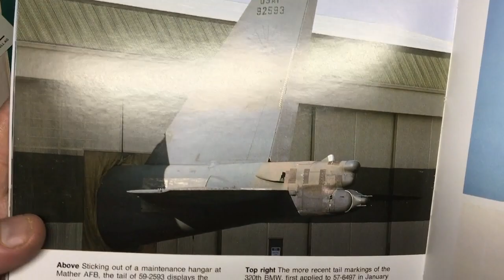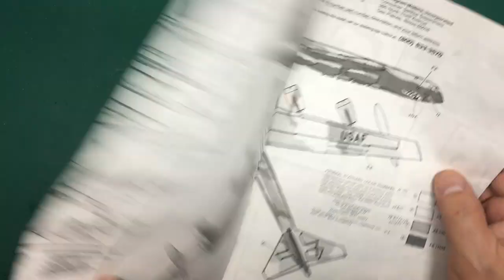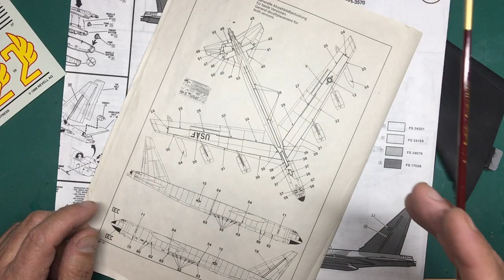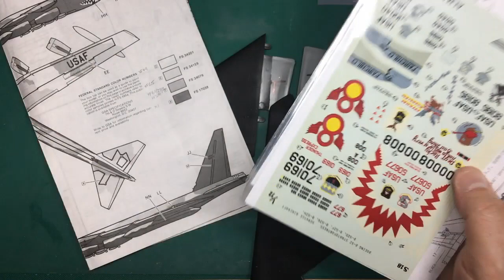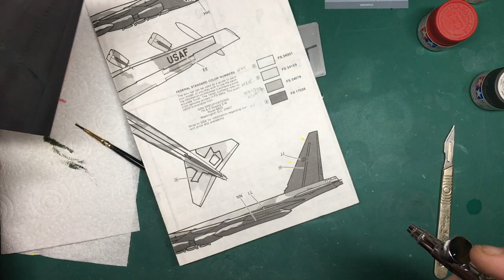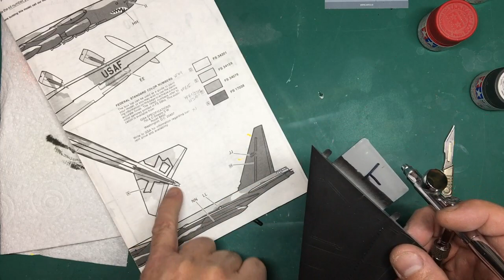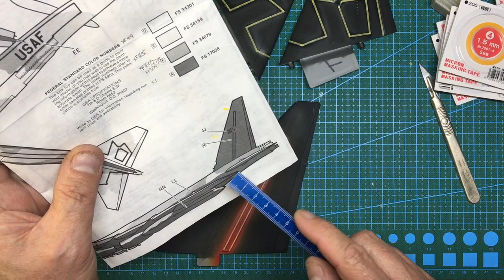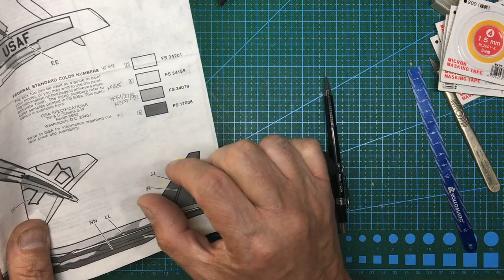Big Bad Buff Build for Beginners. Part 24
In part 24 we add some more Mr Surfacer to the windscreen, then look at masking and painting the walkways on the tail planes and fin. If you would like to contribute to the channel.. please look